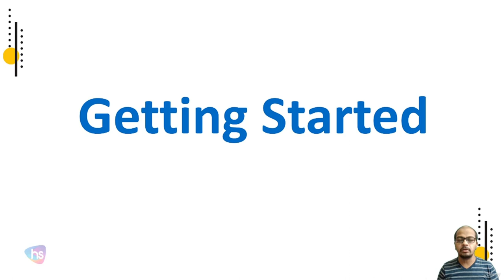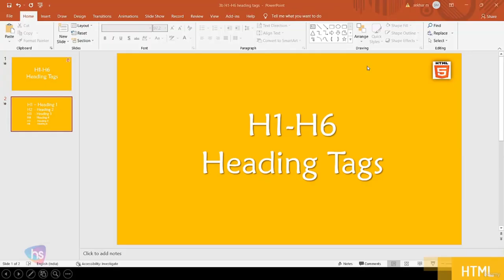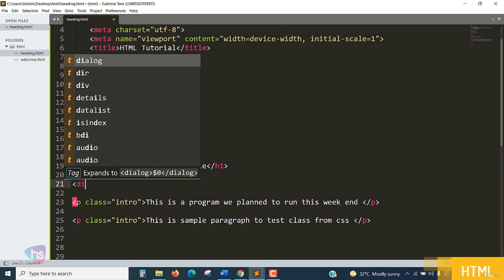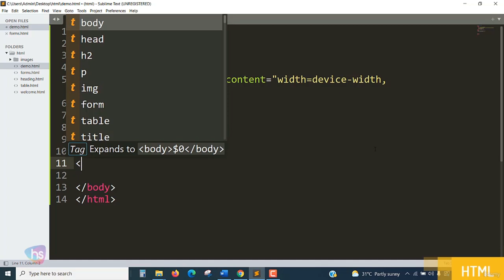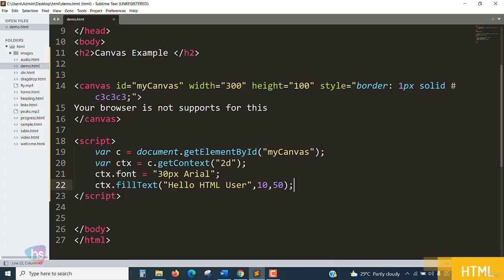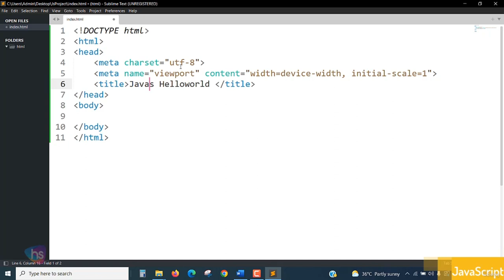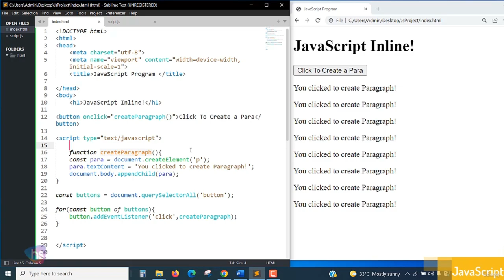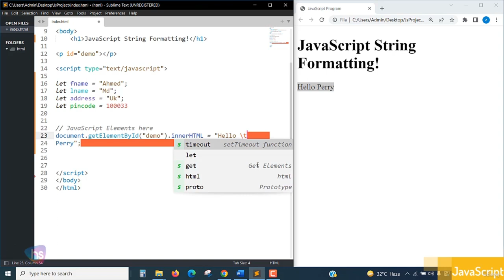Web Development For Beginners - Full Course (Part 1/3)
In this course, we will learn the basic tools that every web developer needs to know. We will start from the scratch by learning how to implement modern web development with HTML, JavaScript and PHP code.
150+ Free APIs for Software and Web Development
Modern React Web Development with 4 Real-World Projects | Full Course

Learn to code HTML, JavaScript and PHP is The first step to Coding you need to learn to succeed in web development, it is easy to learn and understand our online HTML, JavaScript and PHP with MYSQL database Training course is designed for you with the complete steps to require learn Complete Web Developer topics.

At this Web Developer course is without a doubt the most comprehensive web development course available online. Even if you have zero programming experience, this course will take you from beginner to mastery.

Become a Full-Stack Web Developer with just ONE course. HTML, JavaScript, PHP and MySQL database

The course has been updated to be trending technology ready and you’ll be learning the latest tools and technologies used at large companies such as Apple, Facebook, Google and Netflix.

HTML 5
Website layout
JavaScript
Validations
PHP
Control flow statements
Code Development
Web Design
Object oriented programming
MySQL Database
SQL table
MD5 Algorithms apply
Encryption